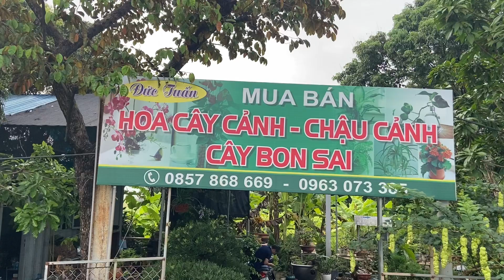Báo giá một số tp bonsai mini vườn em tuấn kim động Hưng Yên lh 0963073385